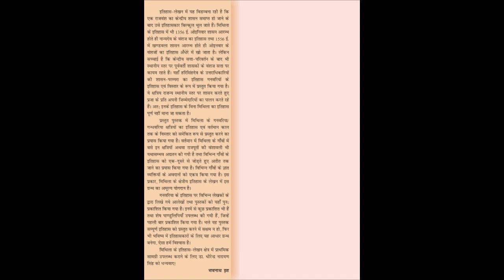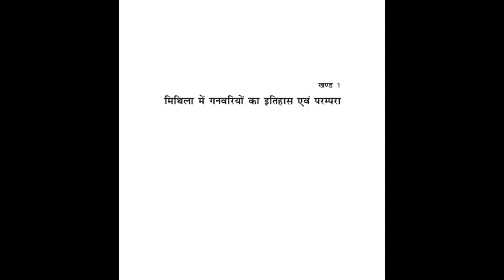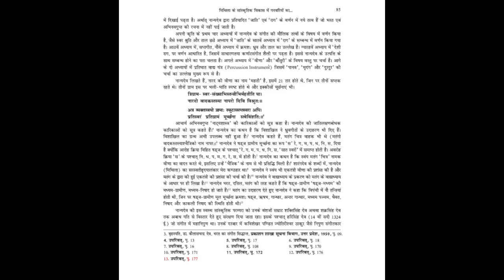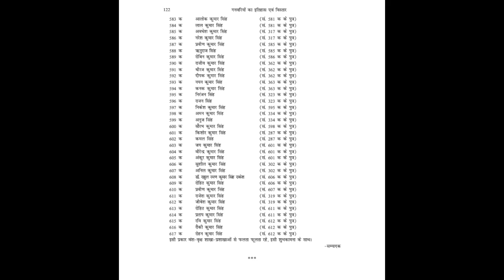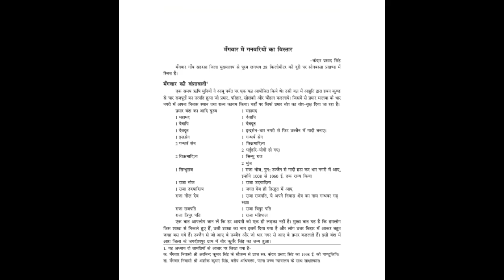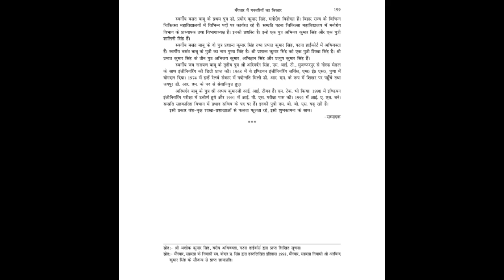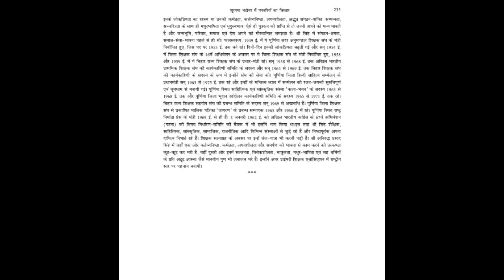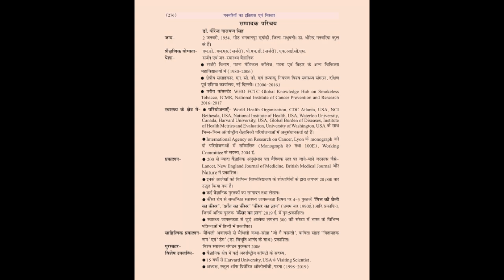Ganavariyon ka Itihas Evam Vistar By Dr. Dhirendra Narayan Singh